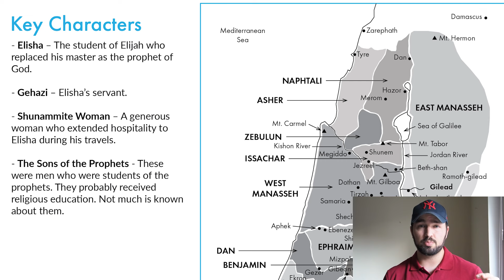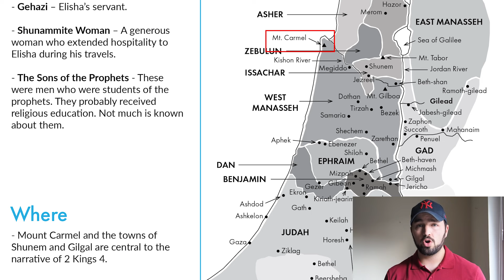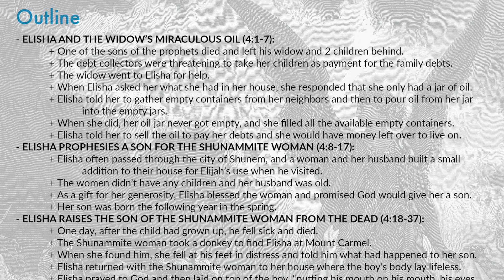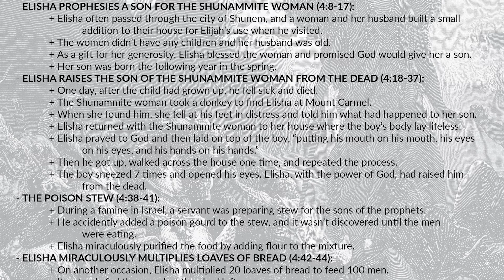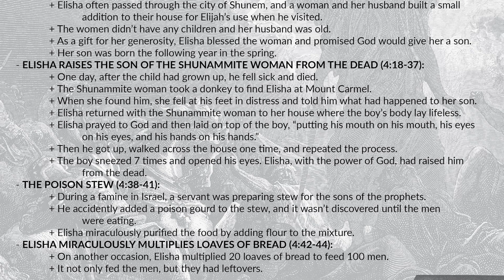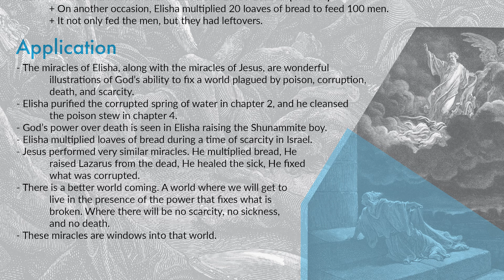2 Kings 4 Summary: 5 Minute Bible Study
Get a quick overview of 2 Kings 4, including its themes and key events. This article provides a short summary of 2 Kings chapter four, and will help you understand the book of 2 Kings as a whole.

2 Kings 4 is primarily about the prophet Elisha helping two women. The first woman was a widow with two sons. Her husband died and the creditors were after her. Elisha helped her by miraculously refilling a jar of oil in her house. She was able to sell the oil and pay back her debts. The second woman is commonly called the Shunammite woman. Her son died of a sudden illness, but Elisha raised him from the dead.